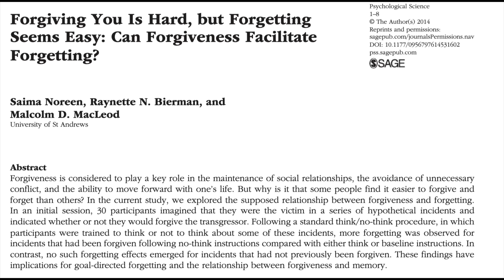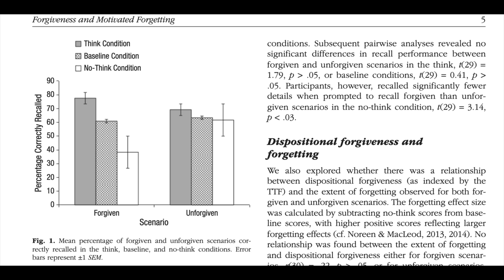原諒比用鉸剪更易 ？從網紅 Macy 練美施與細So 多角戀看「出軌心理學」，20200903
2018年獲中國經濟思想史優秀（一等）著作獎，研究題目包括經濟思想、經濟史、政治經濟學，出版著作二十一部，論文三十餘篇。英國權威出版社 Routledge給予 "中國和西方頂尖學者（leading Chinese and Western scholar）" 的評價。

收費平台可獲參考資料和專欄分享，請以每月5元或更多的美元支持：